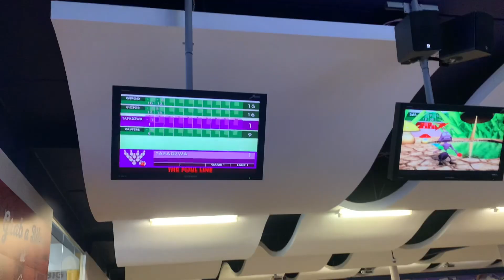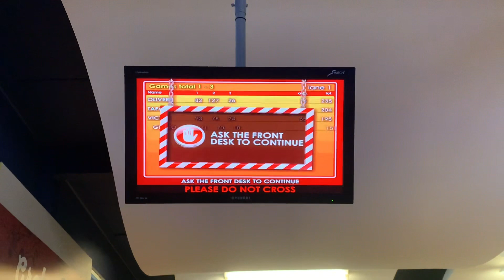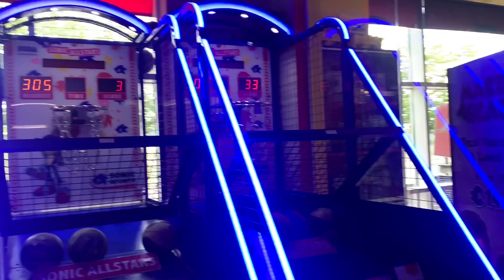I went bowling for the first time ever (went Wrong 😑)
Recommend what you want to see on the channel